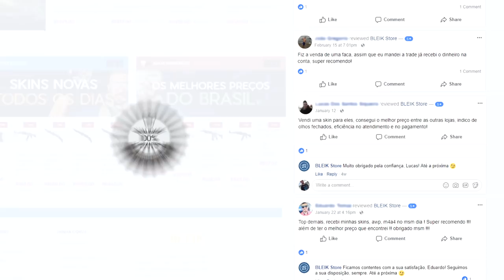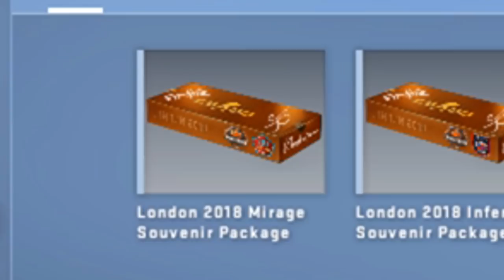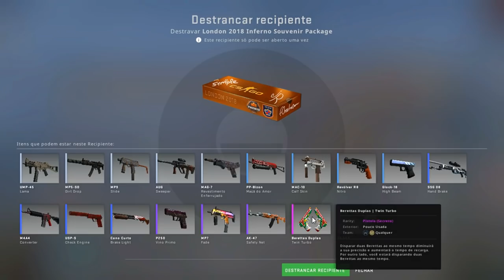SKINS DE MP5 + NOVA COLEÇÃO NUKE/INFERNO! (grande atualização)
A Valve lançou uma nova coleção de skins para os pacotes de lembrança da Nuke e Inferno para esse Major no CS:GO. Além de novas skins, temos as primeiras skins de MP5 do jogo!